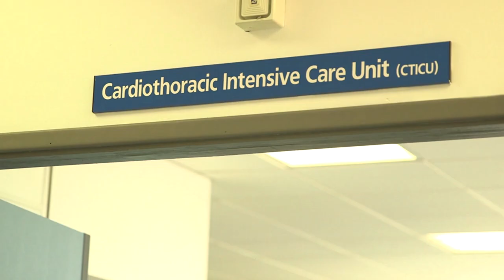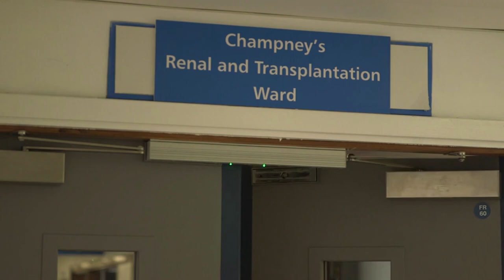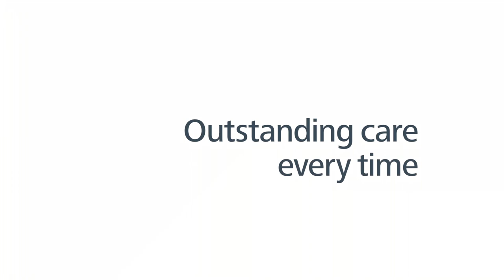St George's - Outstanding Care, Every Time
Some of our staff spoke to us for a short film on our improvement journey and what they enjoy about being part of Team St Georges.